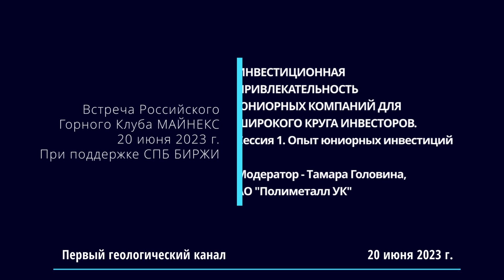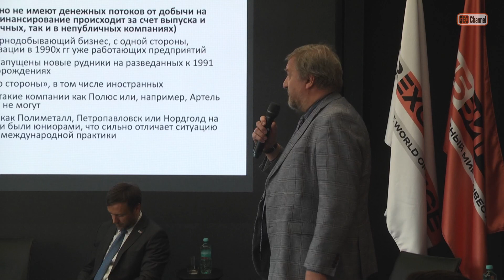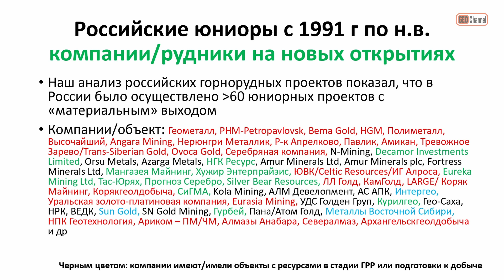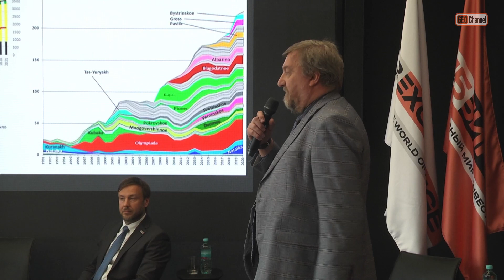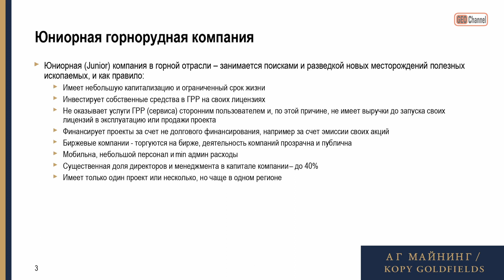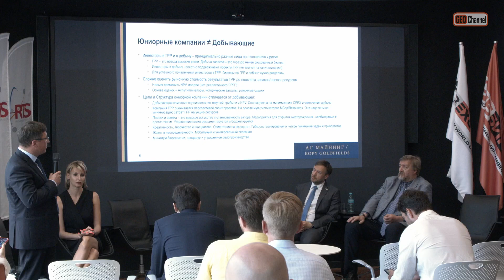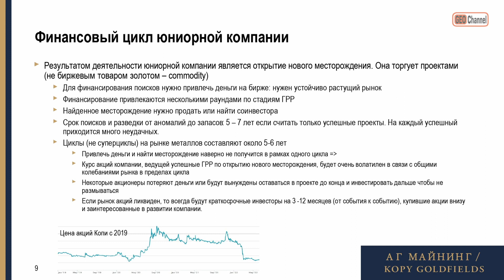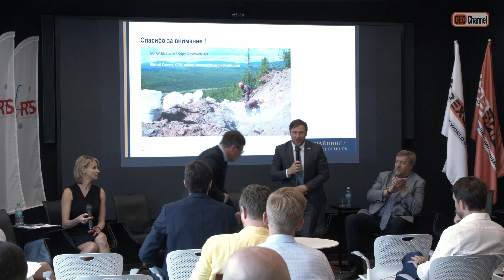ИНВЕСТИЦИОННАЯ ПРИВЛЕКАТЕЛЬНОСТЬ ЮНИОРНЫХ КОМПАНИЙ ДЛЯ ШИРОКОГО КРУГА ИНВЕСТОРОВ. Сессия 1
ИНВЕСТИЦИОННАЯ ПРИВЛЕКАТЕЛЬНОСТЬ ЮНИОРНЫХ КОМПАНИЙ ДЛЯ ШИРОКОГО КРУГА ИНВЕСТОРОВ.
Сессия 1. Опыт юниорных инвестиций. Модератор - Тамара Головина, АО "Полиметалл УК"

Встреча Российского Горного Клуба МАЙНЕКС 20 июня 2023 г.
При поддержке СПБ БИРЖИ